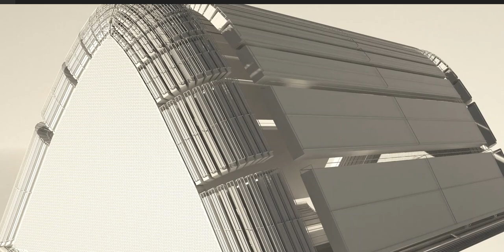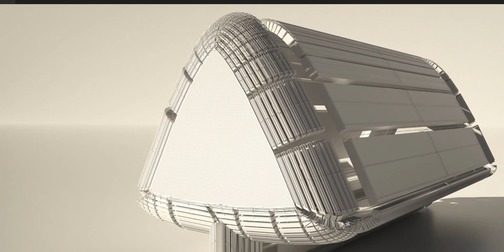Created tree-like façade to a small building structure. Visit my Playlist to see more of them!